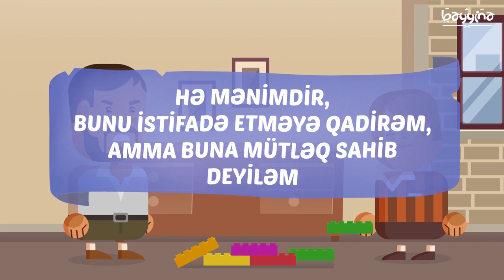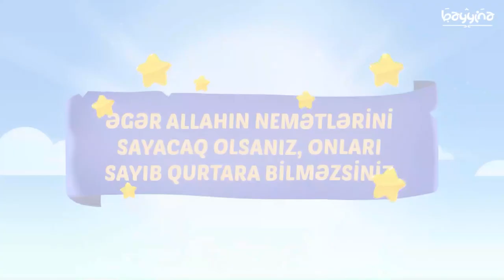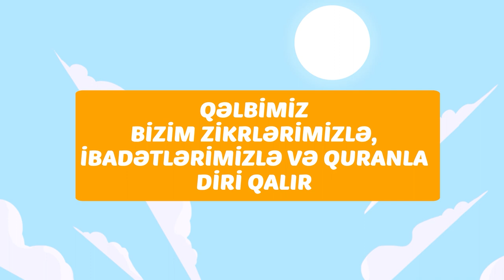ALLAHIN NEMƏTLƏRİNİ SAYMAĞA CƏHD ETMİSƏNMİ? - Hamza Tzortis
1.  Videonu bəyəndinizsə LİKE düyməsinə tıklayın ki, video daha çox insana çatdırılsın.
2.  Ən yeni videolardan xəbərdar olmaq üçün kanalımıza ABUNƏ olun və "zınqırov" işarəsinə tıklayaraq bildirişləri aktiv edin..